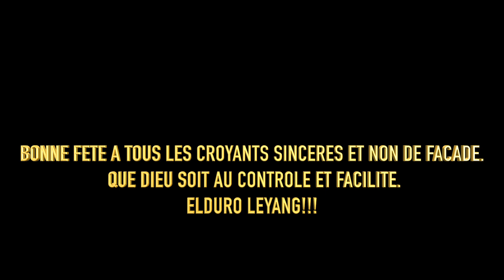BONNE FETE DE TABASKY A TOUS!!!